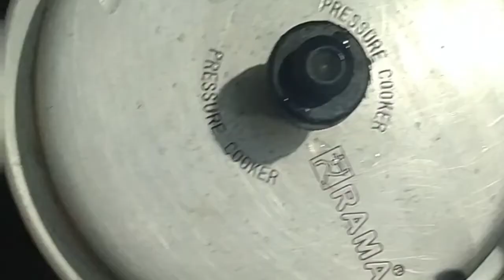మనం బయట తినే sweet corn masala easy గా 2 నిమిషాల్లో చేసుకొని తినెయ్యండి//sweet corn snacks